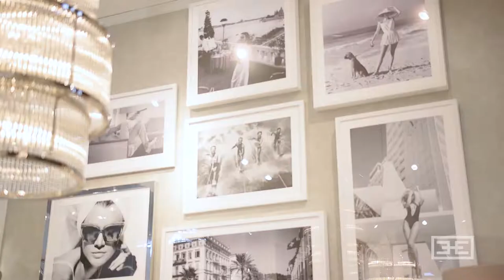Behind The Scenes | Maison Objet | 2017 | September